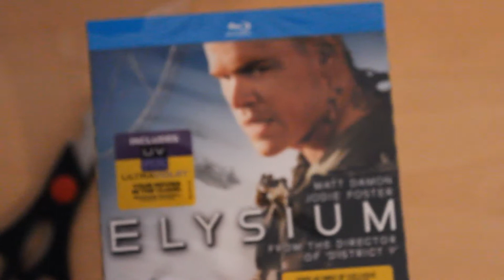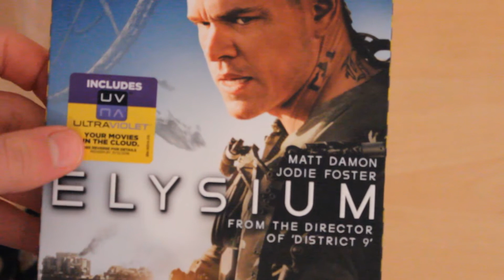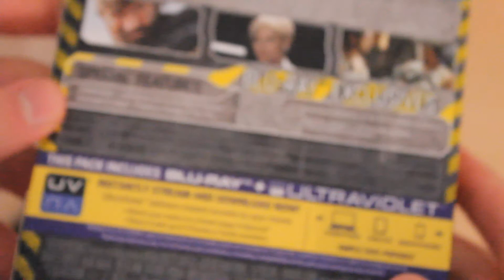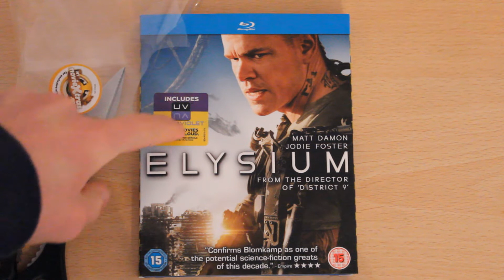Elysium [Blu-ray] | Unboxing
Set in the year 2154, the Elysium space station has been built for the rich and powerful where they can enjoy large houses, spacious gardens, disease/age curing machines, and most importantly, peace. They leave behind Earth - an overcrowded, disease- and crime-ridden planet maintained by robots.

Despite lacking personality, this film delivers great visual effects to the audience - you could easily see Earth as being in a scenario like this in the future.

As always, thank you very much for watching this video.